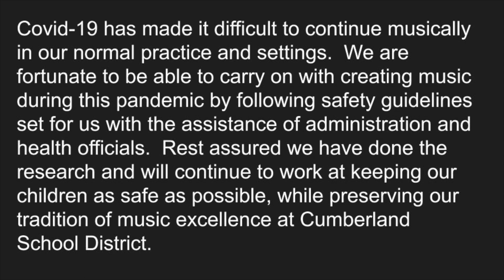Middle School Winter Concert 2020